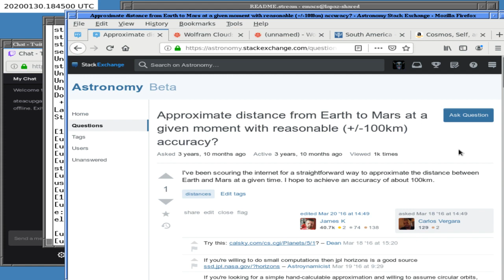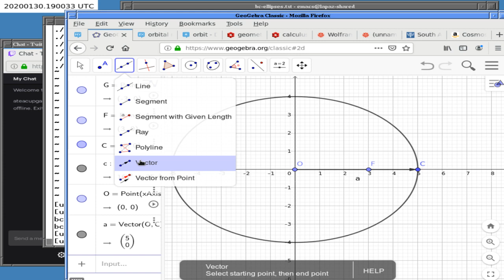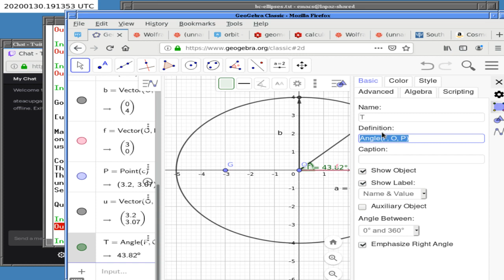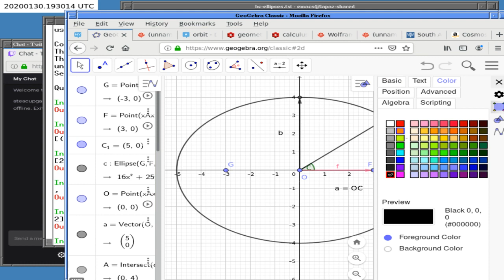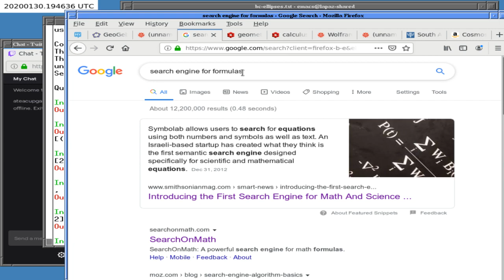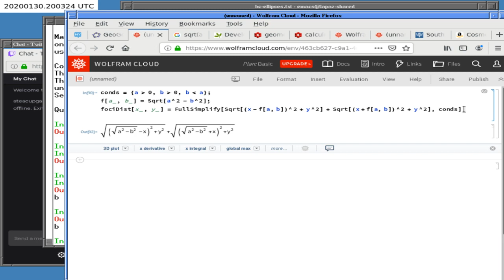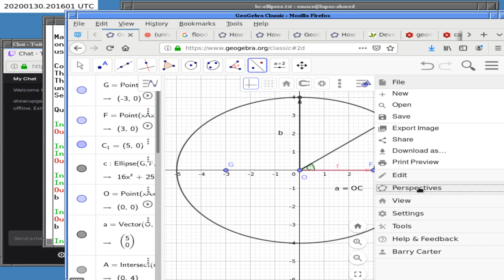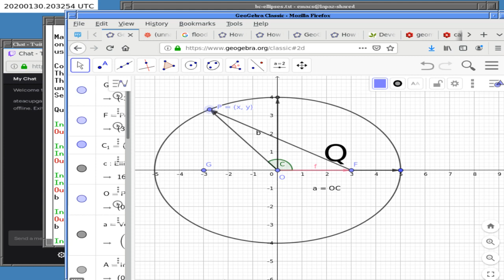Elliptical and circular planetary orbits 30 Jan 2020 + more LO w2wDaCZA